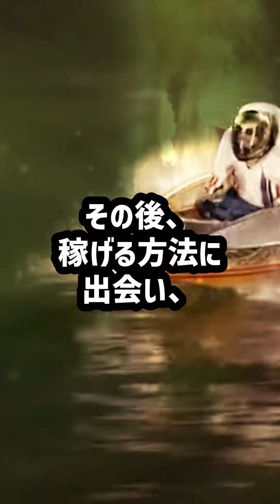1週間でこの稼ぎ、あなたなら何に使いますか？｜貯金？時計？車？ブランド服？｜ボートレーサー/ボートレース/競艇選手/競艇予想/稼げる/稼ぐ方法/簡単/副業/投資｜推し→野田なづき/内山七海/高憧四季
動画タイトル
1週間でこの稼ぎ、あなたなら何に使いますか？｜貯金？時計？車？ブランド服？｜ボートレーサー/ボートレース/競艇選手/競艇予想/稼げる/稼ぐ方法/簡単/副業/投資｜推し→野田なづき/内山七海/高憧四季

目次
00:00　1週間でこの稼ぎ、あなたなら何に使いますか？
00:23　競艇フリーダムよりお知らせ